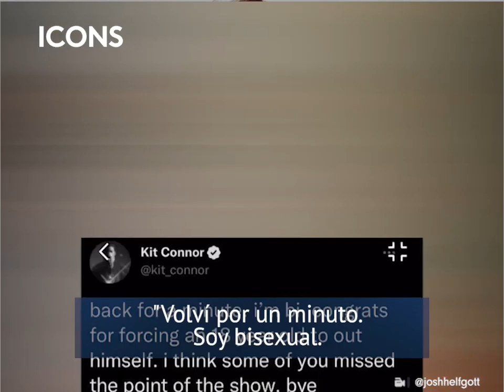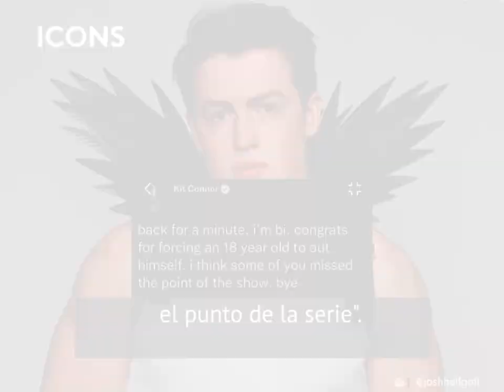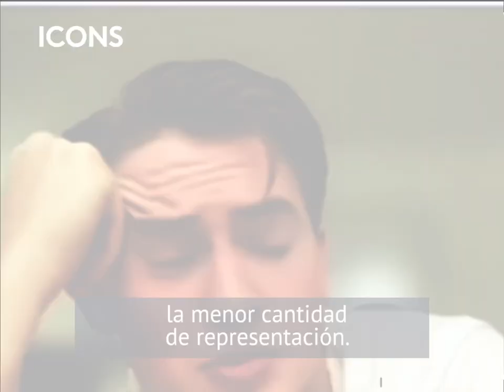¿A KIT CONNOR de 'Heartstopper' lo obligaron a salir del clóset?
Kit Connor, quien interpreta a Nick Nelson en la serie 'Heartstopper', ¡fue humillado para que dijera la verdad sobre su preferencia sexual! 🥺💔